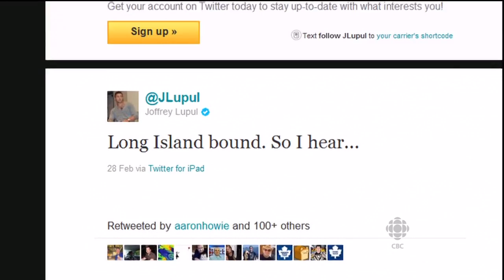HNIC - Inside Hockey: Joffrey Lupul - Oct 29th 2011 (HD)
Elliotte Friedman talks to the leafs forward about his trade to Injury last year, and his trade to Toronto.